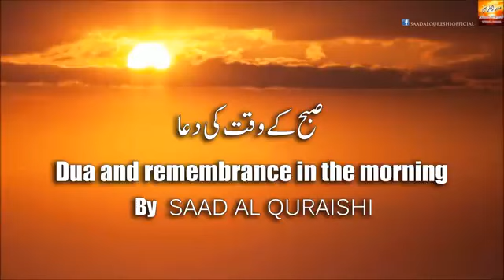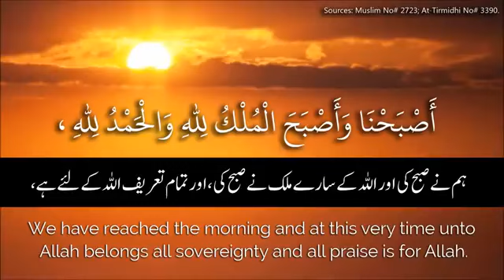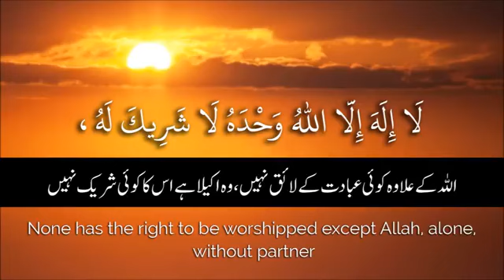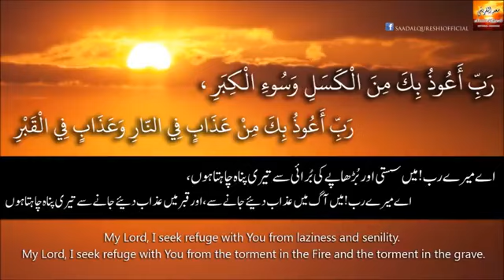MORNING DUA ᴴᴰ - LISTEN THIS EVERY MORNING!!!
MORNING DUA, saad al qureshi, good morning, arabic, arab, english, duas